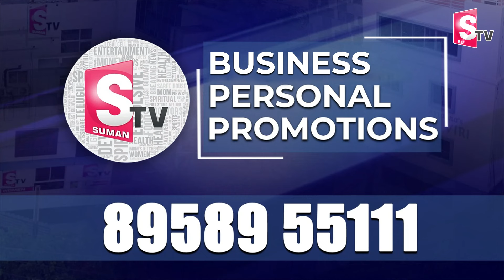ఏపీలో ఫ్రీ కరెంట్..| CM Chandrababu Naidu Sensational Comments About Free Current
Watch ►ఏపీలో  ఫ్రీ కరెంట్..| CM Chandrababu Naidu Sensational Comments About Free Current  | AP Latest Telugu News @sumantvlive